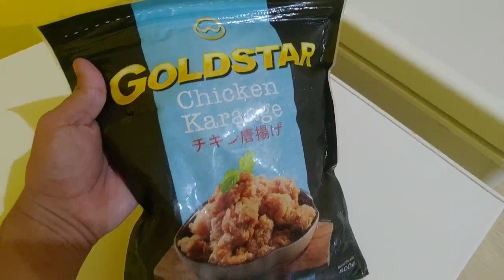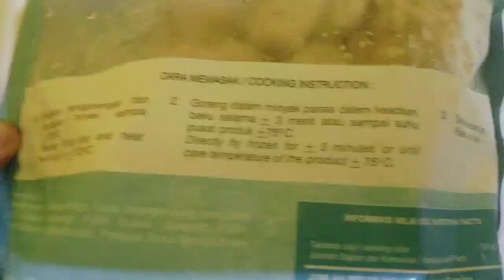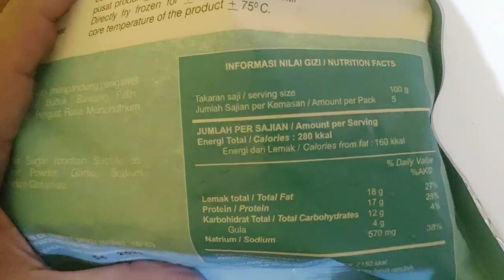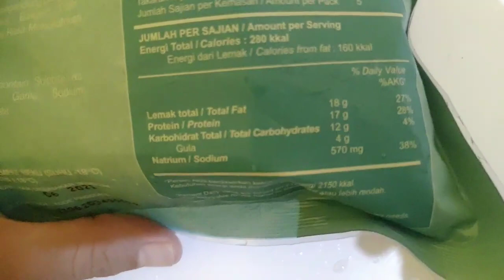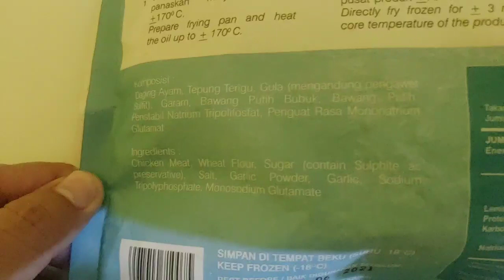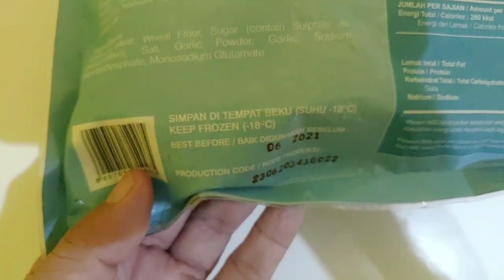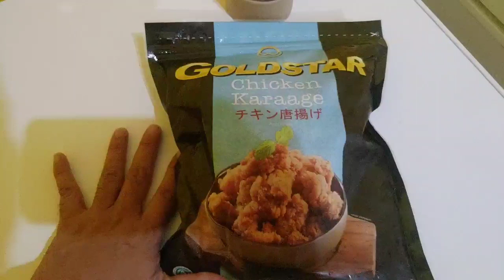Review Chicken Karaage Goldstar#7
Review Chicken Karaage  Goldstar
Kali ini kita review salah satu produk dari Goldstar yaitu Chicken Karaage. Fillet daging Ayam olahan dibalur tepung tinggal goreng  aja gaess. Cocok untuk camilan & lauk  di rumah. Tonton sampai habis videonya ya Gaess.

Untuk Pemesanan hubungi:
Toko Good Fresh agen frozen food -  Sidoarjo
Go Food    : Toko Frozen Good Fresh

Bila ada pertanyaan silahkan ketik di kolom komentar ya Gaess. Terima kasih.

Chicken Karaage
Fillet Ayam